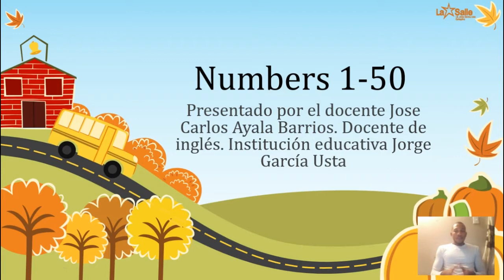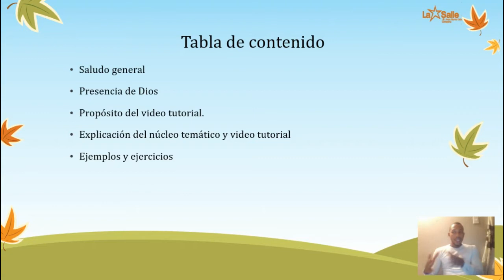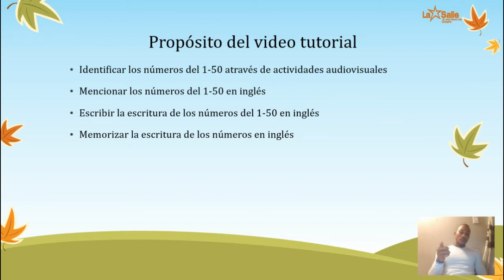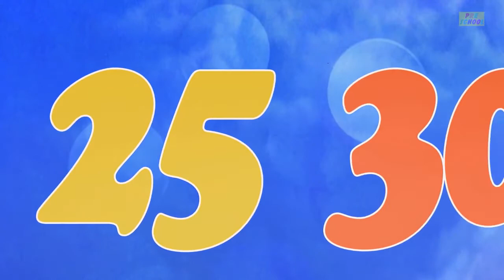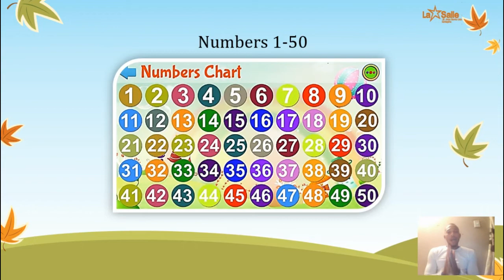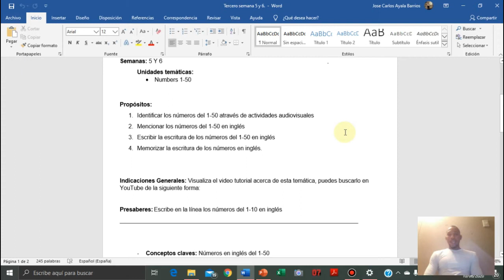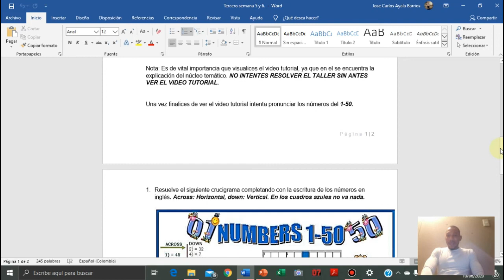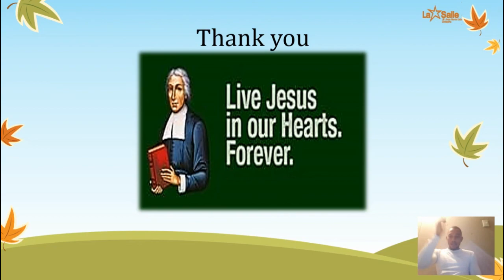Third grade week 5 and 6.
Numbers 1-50
Diviertete contando en inglés. del 1-50
Numbers 1-50